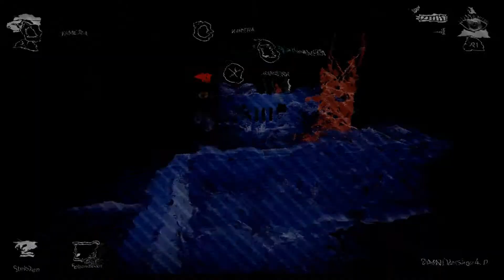Let´s Play Republique #23 X Das X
GAME
Titel: Republique
Plattform: Play Station 4
USK: ab 12 freigegeben
Publisher:  NIS America
«LET'S PLAY Republique»
Kommentiertes Gameplay von Peter Gaming (2017)